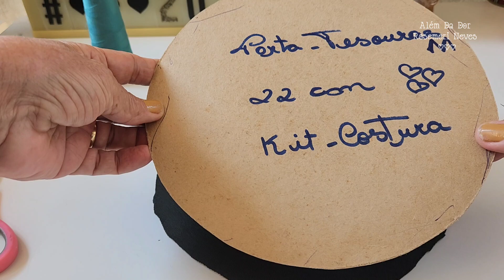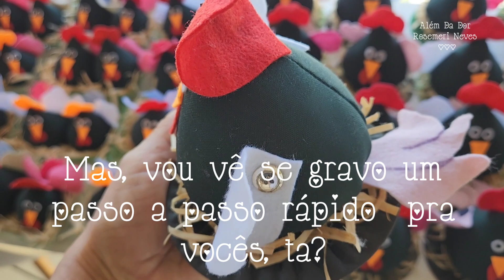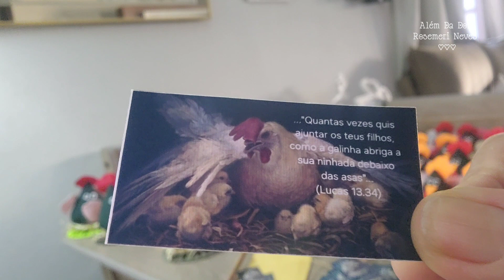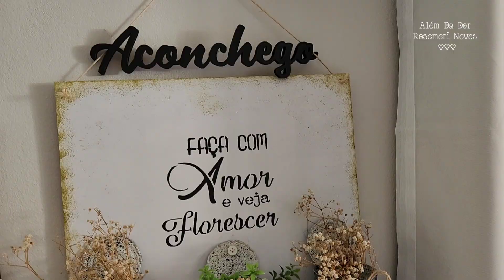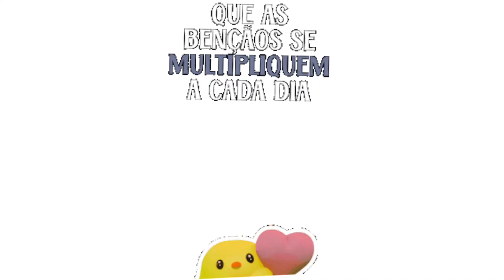Fiz muitos artesanatos com sobras de retalhos, embalagens de frutas, cds, madeira, lindos🐔🐣🐤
Gente tudo bem com voces? Vejam que lindezas ficaram essas galinhas. Eu fiz um  kit e ficou muito lindo. Elas sao feitas em tecido. Da pra decorar a cozinha ou um cantinho na varanda ou jardim. Vamos ao passo a passo?